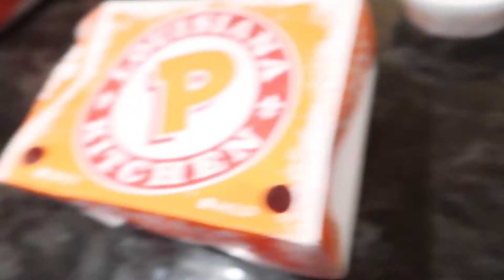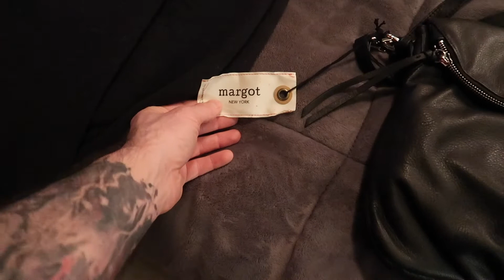Trying New Foods.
Daily Vlogs.
Weekly Reviews.